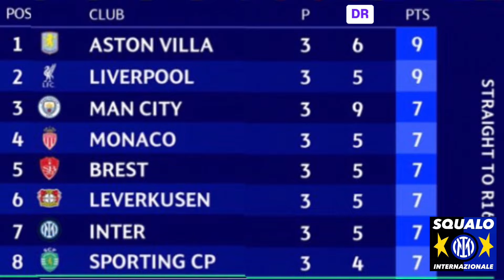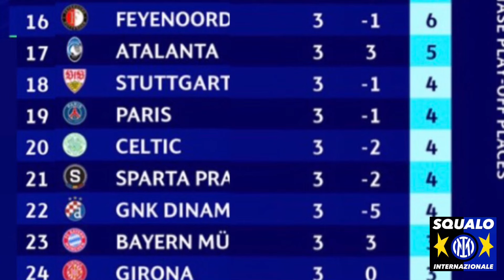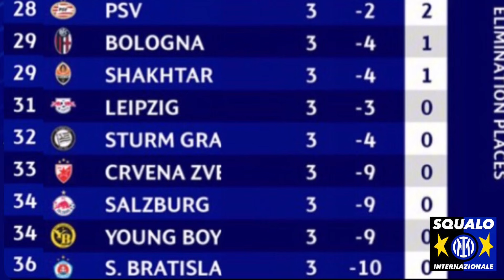YOUNG BOYS INTER 0-1 , 24h DOPO. NON SOTTOVALUTATE QUESTA CHAMPIONS LEAGUE: Ecco COME FUNZIONA!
L’Inter ha vinto 1-0 contro i Young Boys, ma solo con l’ingresso dei titolari. In questo video, spiego perché non bisogna sottovalutare questa Champions League e come funziona realmente la classifica: non si tratta solo di punti, ma della differenza reti. Ogni distrazione può compromettere il cammino, e non solo per l’Inter. Scopri come si determina il piazzamento e perché ogni partita conta.
E ricordate che @bauscianeroblu NON È PER TUTTI